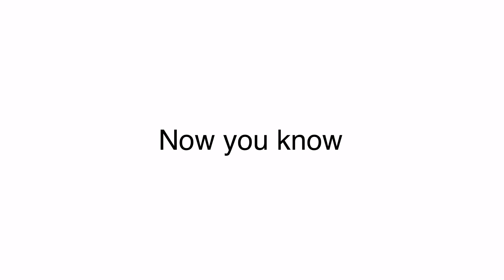What you hear is how you died in your past life (Trend)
Original Meme: deleted
Inspired By: Nobody